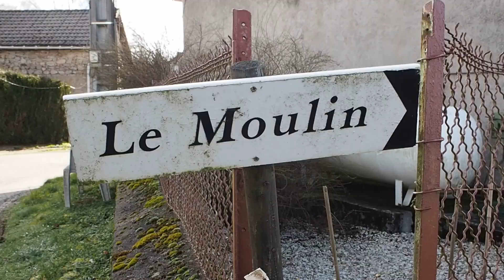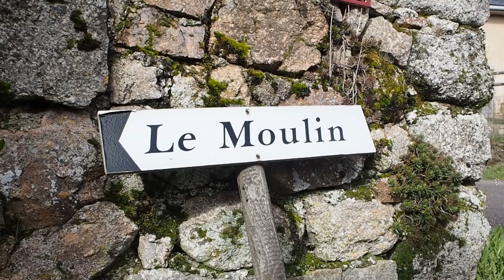Er is iets veranderd in de Morvan... - #081 - Miguel Vertelt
Na de première van ons vertelconcert BRON VAN PIJN ben ik terug in de Morvan. Hier is echter iets veranderd en dat vind ik best jammer.

Miguel Bouttry is een Vlaamse schrijver, gids, verteller, vlogger, ... Hij woont in de Franse Morvan, maar steekt af en toe nog eens over naar zijn roots in Vlaanderen: de Westhoek.
Met deze vlog gaat hij vooral op zoek naar minder gekende locaties met een sterk verhaal. Elke week komt minstens één nieuwe video online.

Surf ook naar voor meer info over mijn boeken, mijn gidsbeurten, lezingen, etc.